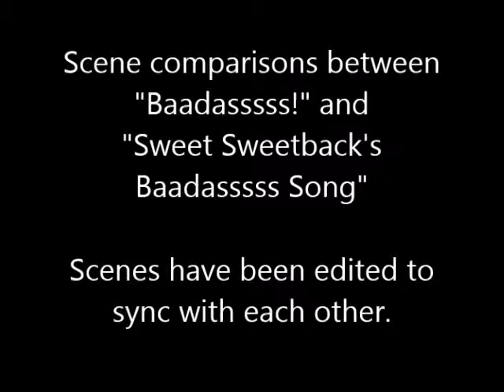Baadasssss! - scene comparisons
Scene comparisons between the biopic "Baadasssss!" (2003) and "Sweet Sweetback's Baadasssss Song" (1971).

Mini review:
"Making of Sweet Sweetback's Baadasssss Song. Like father like son, Van Peebles struggles with a shoestring budget."

For our full review of "Baadasssss!" starring, written and directed by Mario Van Peebles,